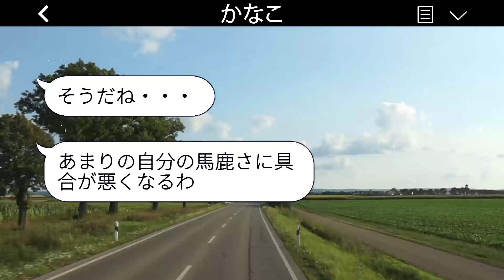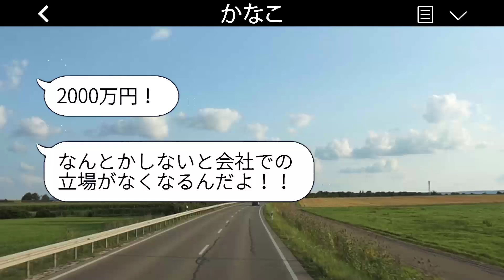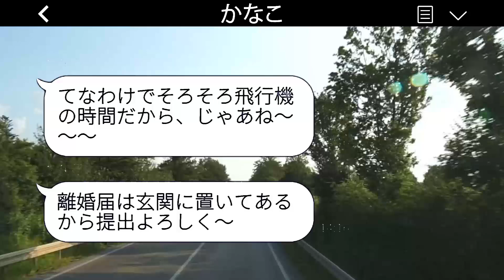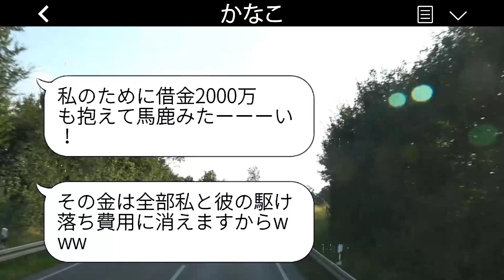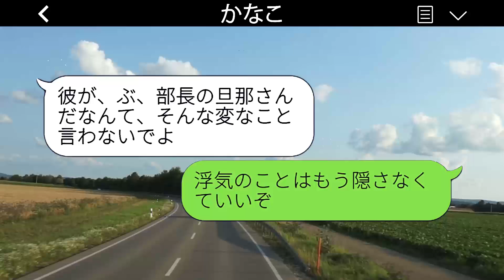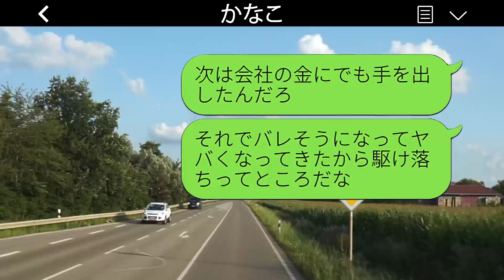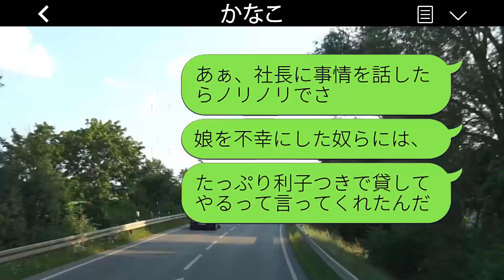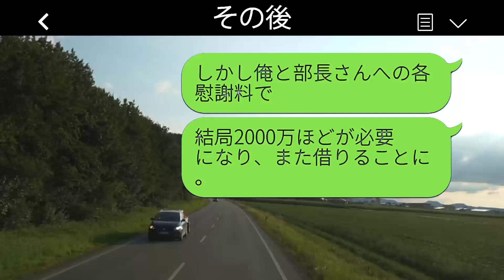妻が会社で2000万円の損害を出したのをかばったら、離婚届を出された。「借金だらけで笑えるね」